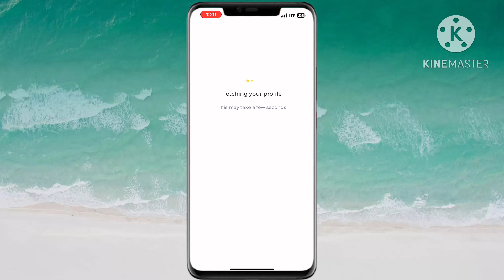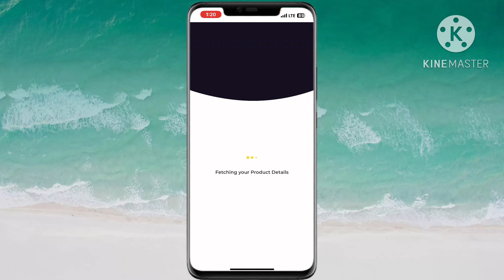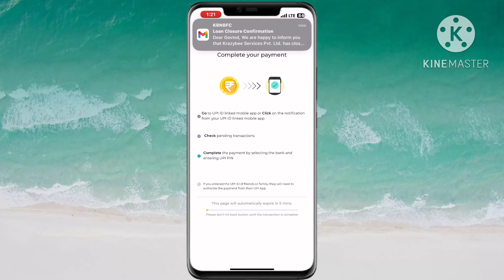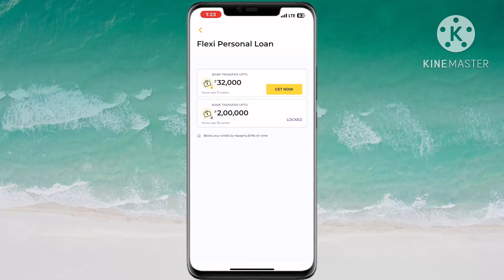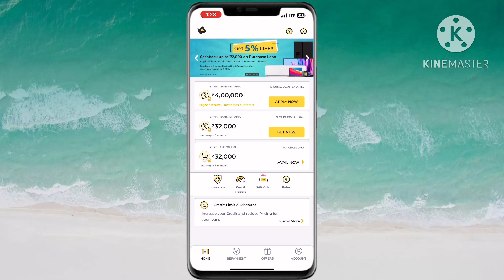Kreditbee Limit kaise badaye 2023 - How to Increase Limit kreditbee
HELLO VIEWSER,

Through this video, you have been told about Kreditbee Limit kaise badaye 2023 if you want to know all its information, then watch this video completely.

इस वीडियो के माध्यम से आपके लिए बताया गया है Kreditbee Limit kaise badaye 2023 के बारे मे यदि आप इसकी सभी जानकारी जानना चाहते हैं तो इस वीडियो को पूरा देखे।

🤩😍🥳😍👍👍 Your Queries 🥳🥳🥰🤩

loan app 2023 loan app

how to increase credit limit in kreditbee kreditbee credit limit upto
kreditbee se limit kaise badhaye
kreditbee per limit kaise badhaen
kreditbee loan apply
loan app
kreditbee se loan unlock kaise kare
kreditbee se bada loan kaise le